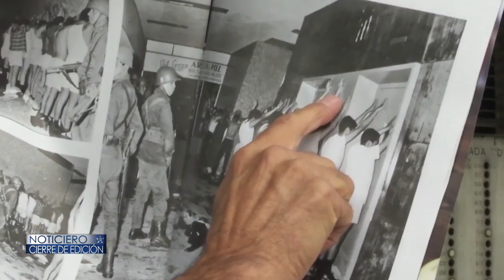MARCHA CONMEMORATIVA DEL 2 DE OCTUBRE EN MÉXICO – Cierre de Edición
En México explota la anarquía 51 años de la matanza de Tlatelolco y la herida continua sangrando por falta de justicia.
Nuestro corresponsal, Victor Blasquez, estuvo en la marcha y nos tiene el panorama de violencia que se vivió.